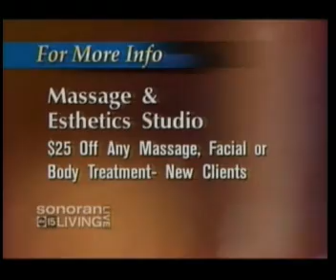Travel Alert: 5 Hot Spa Values in Phoenix and Scottsdale, AZ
Lisa Kasanicky of ArizonaSpaGirls.com scoops on the 5 Hottest Spa Values in the Valley in May 2007.